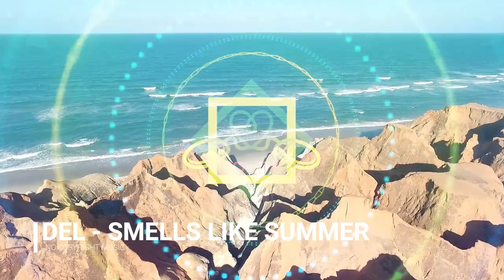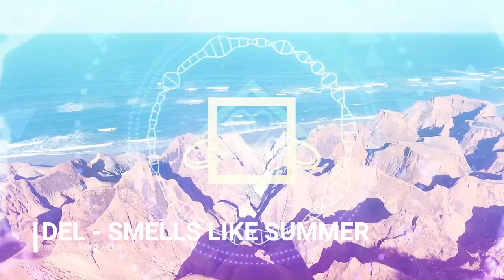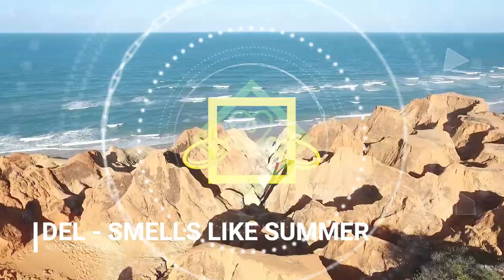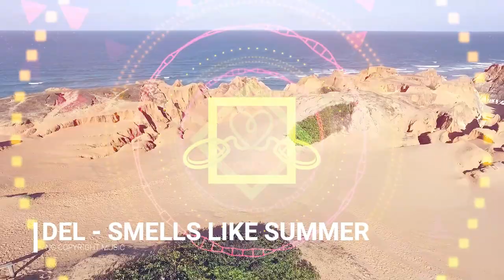DEL - SMELLS LIKE SUMMER - No Copyright Music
Music Information :
DEL - SMELLS LIKE SUMMER | VLOG NO COPYRIGHT MUSIC

Video Information :
Videographer: Joseph Redfield
Video : Aerial Shot Of Land And Sea
Video by Joseph Redfield from Pexels